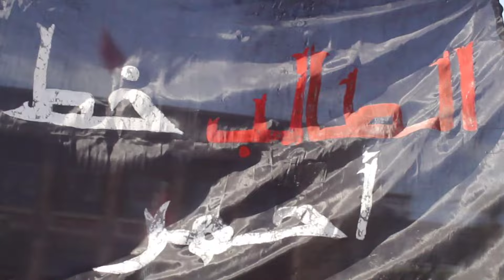ممرضو الصحة يستنكرون أوضاعهم ويصفون وزراء حكومة أخنوش بالكذابة